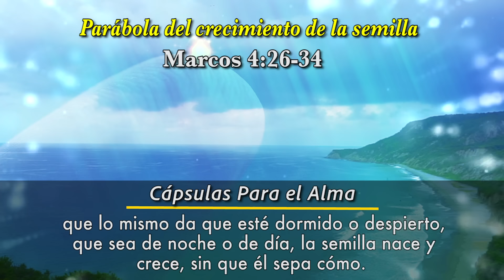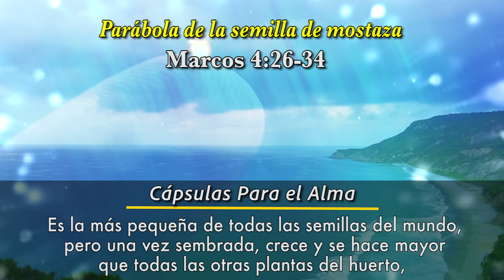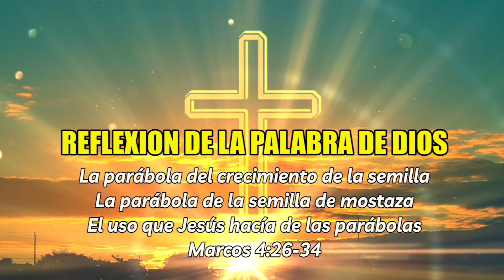Evangelio de HOY. Miércoles 24 de Enero 2024 Marcos 4, 26-34 l Biblia l La semilla de mostaza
Evangelio de Hoy Miércoles 24 de Enero de 2024 🙏🏻 ✝️

Parábola del crecimiento de la semilla, Parábola de la semilla de mostaza y El uso que Jesús hace de las parábolas Marcos 4:26-34

En la segunda parábola, la de la semilla de mostaza, Jesús describe el Reino de Dios como algo que comienza aparentemente insignificante pero que crece hasta convertirse en algo grandioso. La semilla de mostaza, siendo la más pequeña, representa la aparente modestia del inicio del Reino de Dios en el corazón humano. Sin embargo, con el tiempo, este Reino se desarrolla y se vuelve tan grande que proporciona refugio incluso a aquellos que buscan sombra.

Palabra de Dios 📖 Esto Dice la biblia de La parábola del crecimiento de la semilla - Cápsulas Para el Alma l Biblia l Católica